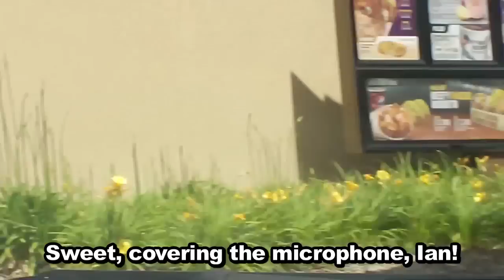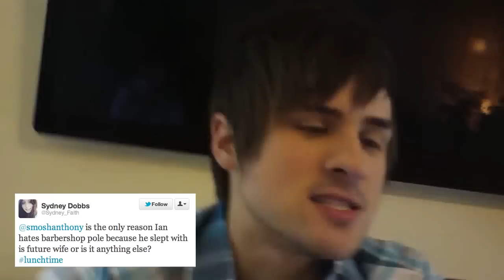I LICK TURTLES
Every Thursday, you're invited to eat lunch with us! Episodes come out a week early on ‪